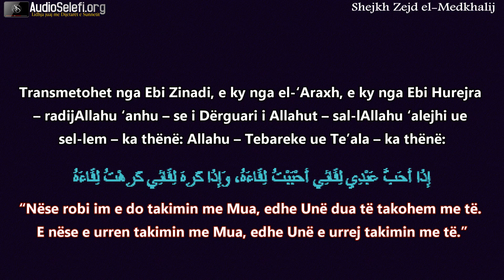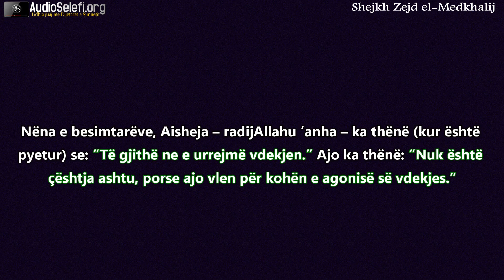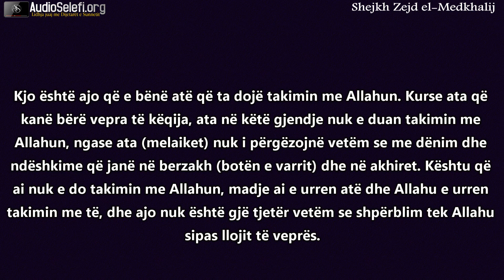Shpjegimi i hadithit: "Kush e do takimin me Allahun" - Shejkh Zejd el Medkhalij